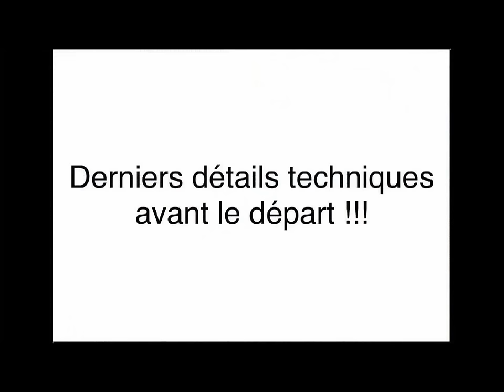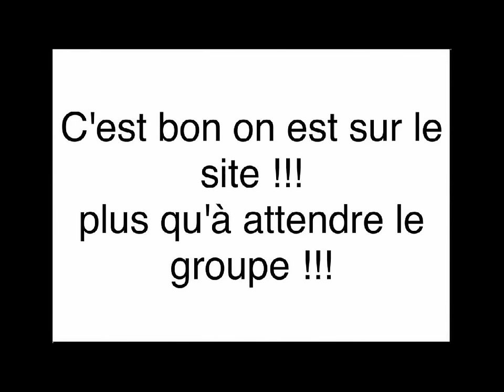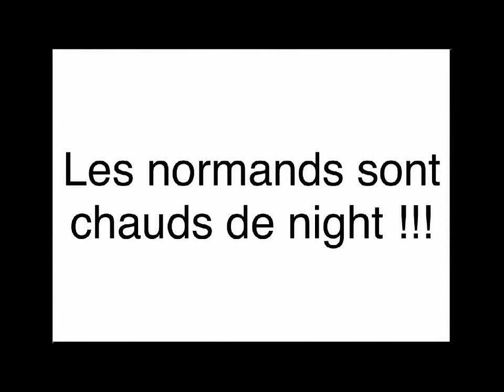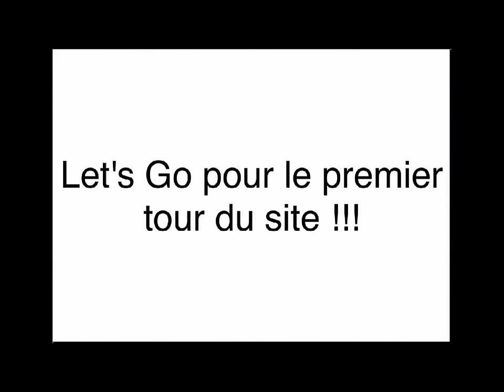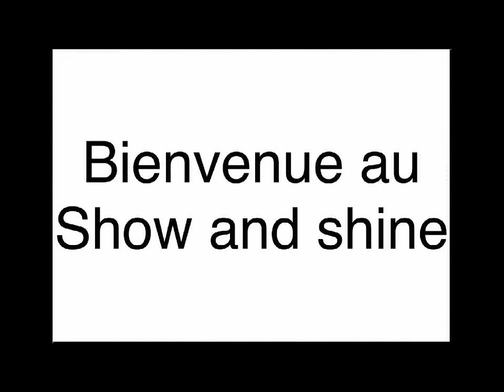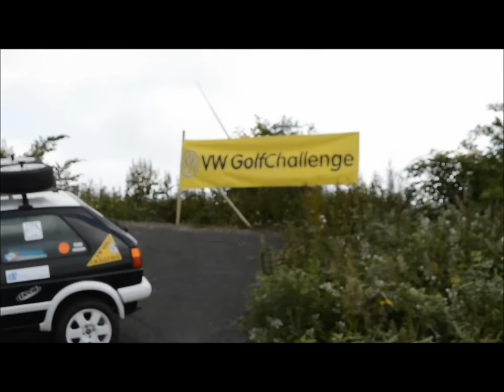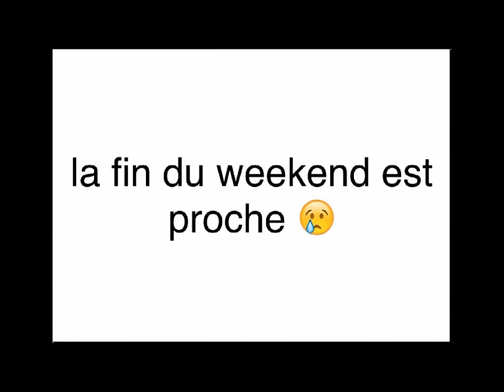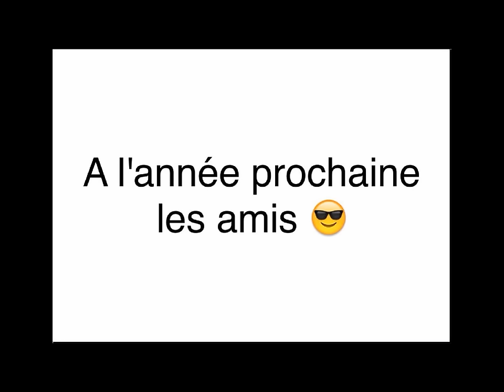Les VAGistes de Normandie au VW DAYS 2015